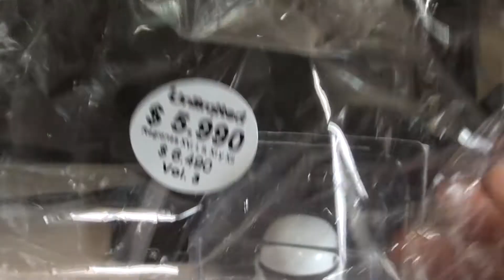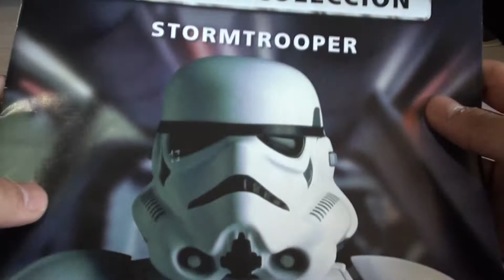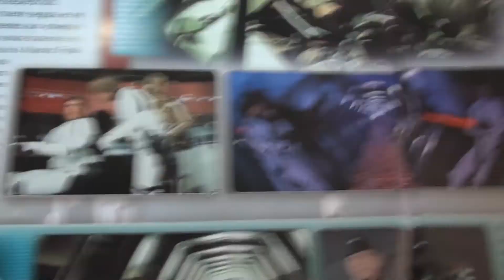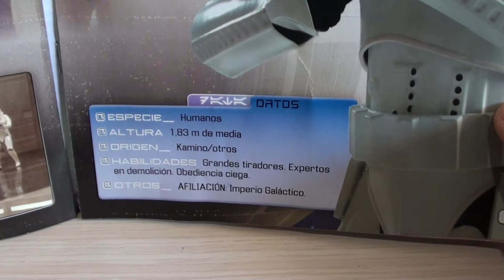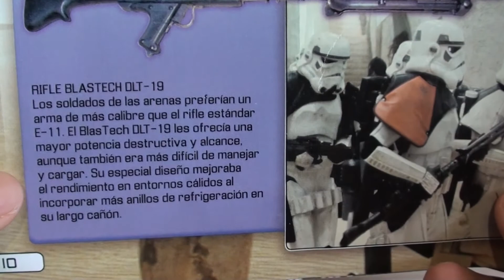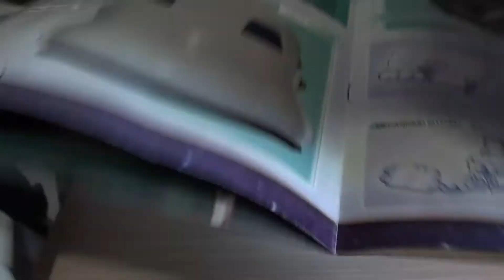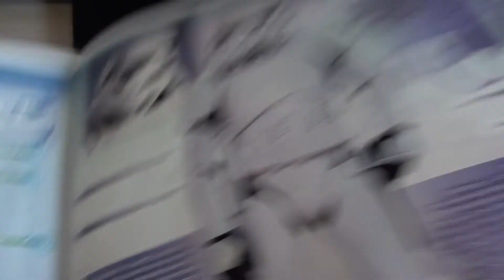Unboxing Cascos de Colección Planeta Deagostini #3: Stormtrooper (Dic 2018)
Comenzamos con esta nueva serie de videos, que se tomará el verano; Los cascos de colección de Planeta Deagostini.
En esta nueva entrega nos trae un casco simple pero que se ha convertido en uno de mis favoritos, tengo una debilidad por los stormtrooper bien hechos y este definitivamente tiene un diseño estupendo.

No se pierdan los próximos videos, haremos una breve pausa para volver a otros videos populares como reviews de Hasbro y cacerías. Un gran saludo y muchas gracias por su apoyo